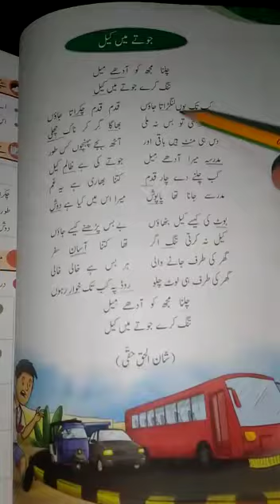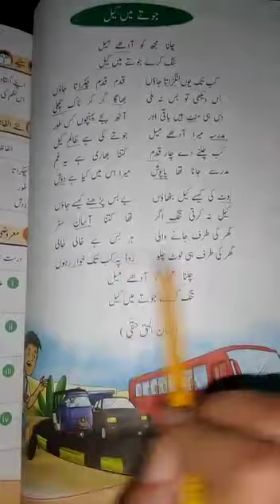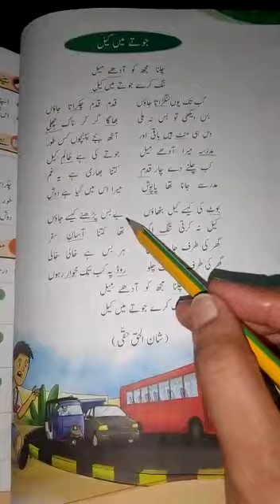Oxford urdu Nargis Lecture number 1 for grade 4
Oxford urdu Nargis Lecture number 1 for grade 4 published by Oxford University Press. This video is published for the help of students.